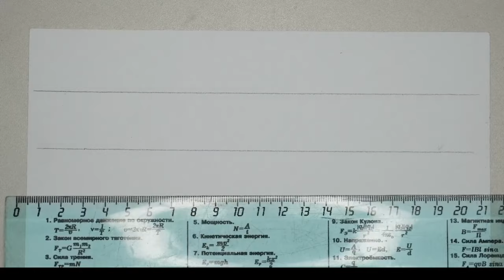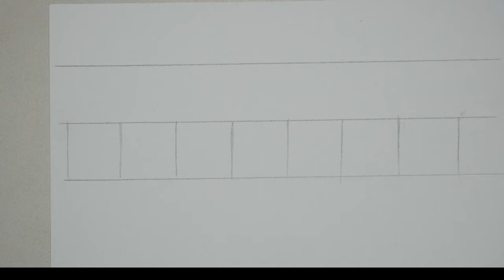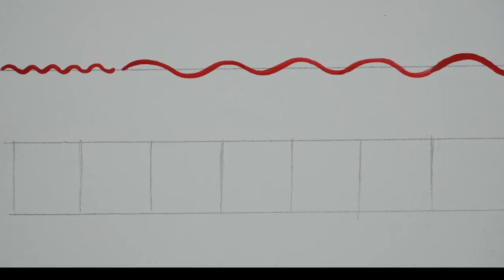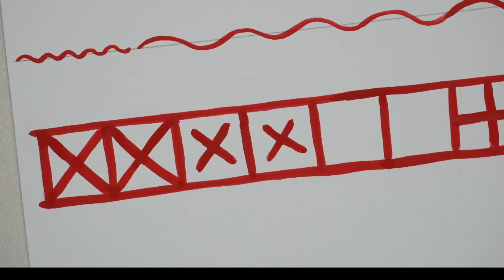Урок-подготовка к вебинару "Поморские сказы. Рисуем в стиле Мезенской росписи"